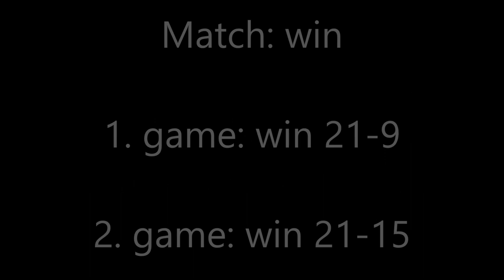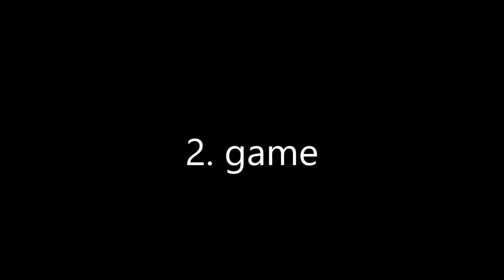Badminton Yonex Estonian Youth International BS U11 Puhakka (FIN) vs. Leonovič (LTU)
Badminton Yonex Estonian Youth International 2019 tournament. It was 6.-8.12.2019 in Tartu, Estonia. My results: BD U11 🥈 silver with Dzmitry Yazotchanka, BS U11 🥉 bronze, XD U11 🥉 bronze with Anastasia Golubeva.

BS U11
Aapo Puhakka (FIN) vs. Daniel Leonovič (LTU)
1. game 21-8
2. game 21-11 6:15
Match win

Organization: Badminton Club Triiton & Badminton Estonia
Tournament: Yonex Estonian Youth International
Venue: Tartu Sport, A. Le Coq Sport Hal, Tartu, Estonia
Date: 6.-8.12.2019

Standings BS U11
1. Dominik Tankevič (LTU)
2. Tymofii Kadiemin (UKR)
3. Aapo Puhakka (FIN)
4. Daniel Leonovič (LTU)

Others
Oliver Puhtla (EST)
Kaspar Sorge (EST)
Marten Põder (EST)
Artur Aun (EST)
Regnārs Bajārs (LAT)
Koit Hallik (EST)
Tauri Jõudu (EST)
Kaspar Kaasik (UKR)
Karl-Markus Kasekamp (EST)
Romet Kurrikoff (EST)
Oskar Laanes (EST)
Juri Lisochkin (RUS)
Andre Looskari (EST)
Rikko Rõõm (EST)
Daniil Saraev (RUS)
Dzmitry Yazotchanka (BLR)